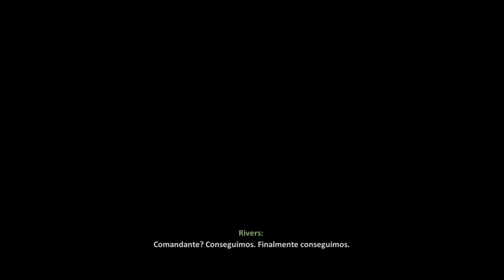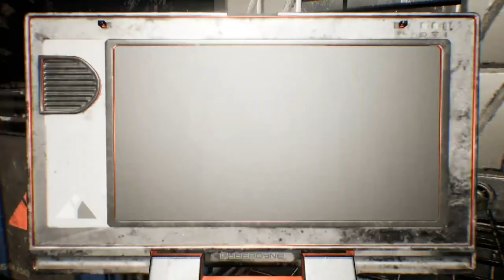SUPER GODLY MACHINE ARMY – Light Novel Audiobook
✌ COPYRIGHT / LICENSING ✌